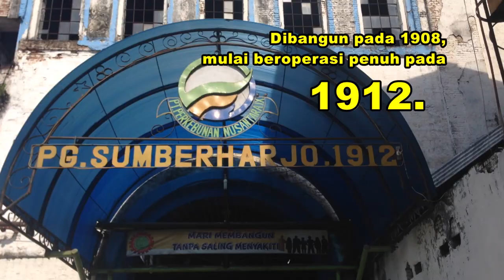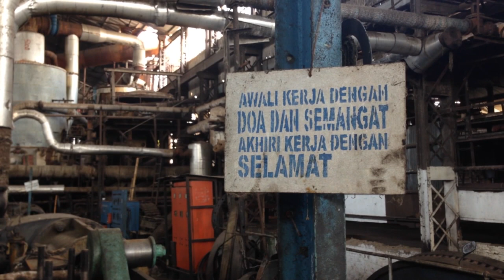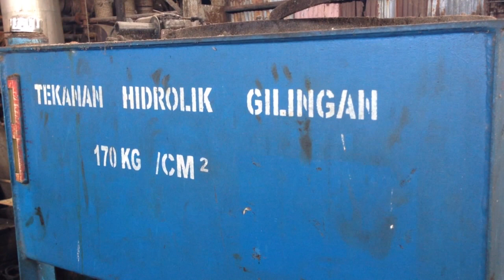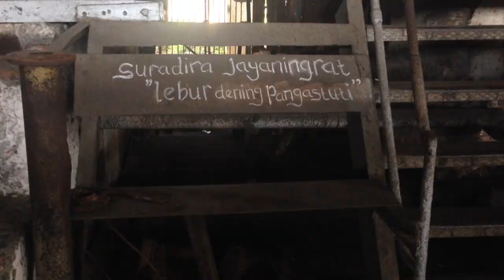PG Sumberharjo: Habis Manis Sepah Dibuang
Pabrik Gula Sumberharjo di Pemalang akhirnya tutup setelah beroperasi lebih dari seabad. Diantara 100 tahun lebih pengabdiannya, ada beberapa fakta mengejutkan..